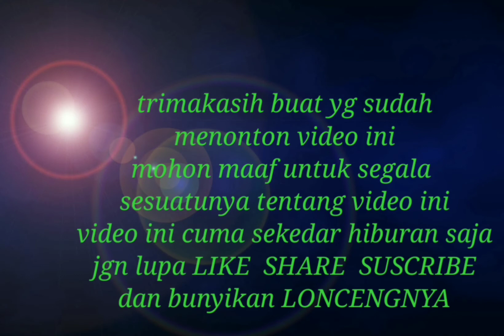tutorial/cara kreatif asal jadi bikin kuyang2an (kepala terbang) dari buah naga..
tutorial/cara kreatif asal jadi bikin
kuyang2an(kepala terbang) dari buah
naga..ihh serem..aatuut.